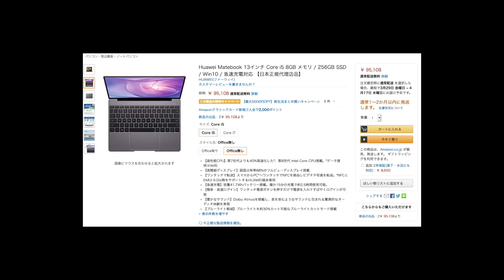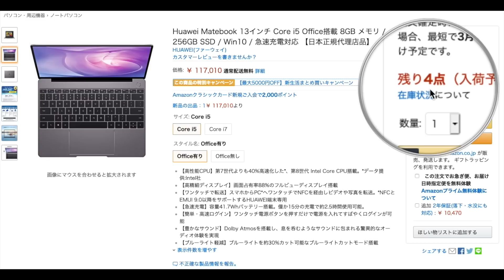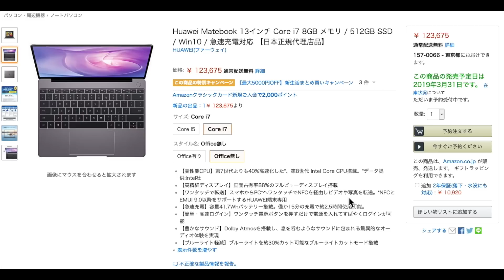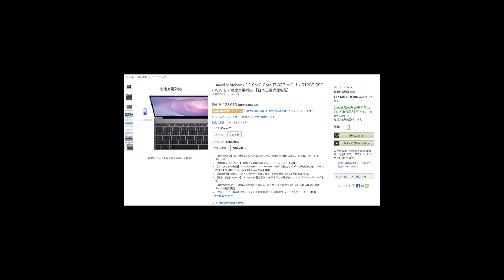ファーウェイの新型ノートPC Matebook が人気ありすぎで在庫切れ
予想どおり人気が高く一瞬で売り切れてしまいました。

▼超コスパの高い Core i5 8265U搭載モデル

▼ハイスペックな Core i7 8565U搭載モデル